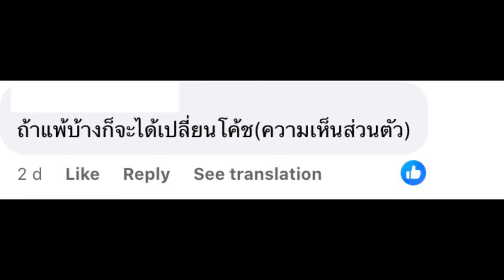แฟนวอลเลย์บอลไทยเข้มงวดกับโค้ชและนักกีฬาวอลเลย์บอลหญิงไทยมากเกินไปหรือเปล่า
วิดีโอวันนี้จะเน้นไปที่การวิเคราะห์ "แฟนวอลเลย์บอลไทยเข้มงวดกับโค้ชและนักกีฬาวอลเลย์บอลหญิงไทยมากเกินไปหรือเปล่า มาร่วมวิเคราะห์หัวข้อนี้กันดูนะครับ"